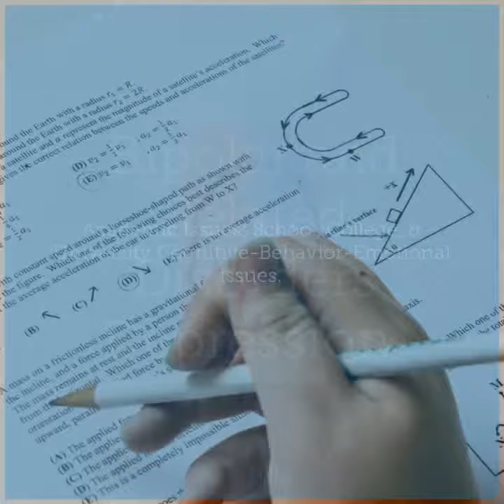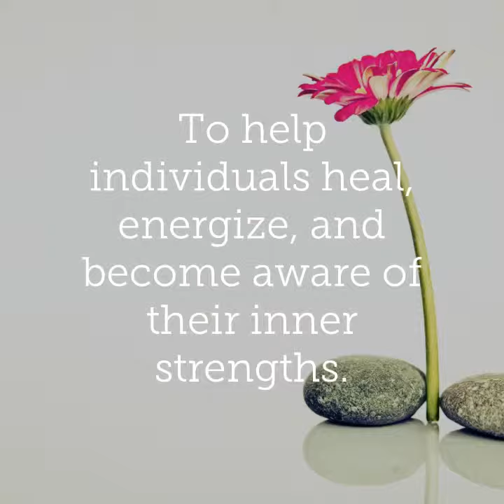Ignite Spark in You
Psychological clinic,

Psychological clinic Hyderabad,

Psychological clinic Hyderabad/ Bhopal,

Psychological counseling,

Psychological counseling Hyderabad,

Psychological counseling Hyderabad/ Bhopal,

Psychological counseling services,

Psychological depression,

Psychological disorders symptoms,

Psychological personality tests,

Psychological problems,

Psychological testing /assessment,

Psychological Testing,

Psychologist Clinic,

Psychologist Clinic Online,

Psychologist doctor,

Psychologist doctor Hyderabad,

Psychologist doctor Hyderabad/ Bhopal,

Psychologist for Attention and Concentration,

Psychologist for children,

Psychologist for Depression,

Psychologist for Exam Phobia,

Psychologist for OCD,

Psychologist for Phobia,

Psychologist for Procrastination,

Psychologist for Self-Management,

Psychologist for Stress,

Psychologist for Suicidal Issues,

Psychologist for Teenage Issues,

Psychologist hospital,

Psychologist Tension Headache,

Psychologist test,

Psychologist treatment without medicine,

Psychology clinic,

Psychology clinic appointment,

Psychology clinic appointment Hyderabad,

Psychology clinic appointment Hyderabad/ Bhopal,

Psychology clinic Hyderabad,

Psychology clinic Hyderabad/ Bhopal,

Psychology Clinic Online,

Psychology Clinic,

Psychology counseling,

Psychology Doctor Appointment,

Psychology hospital,

Psychology of happiness,

Psychology personality test,

Psychology test,

Psychology test Hyderabad,

Psychology test Hyderabad/ Bhopal,

Psychology tests,

Psychology therapist,

Psychotherapist Clinic online,

Psychotherapist for anger,

Psychotherapist for anxiety,

Psychotherapist for depression,

Psychotherapist for fear,

Psychotherapist Hyderabad,

Psychotherapist Hyderabad/ Bhopal,

Psychotherapist,

Psychotherapy for depression,

Psychotherapy services,

Relationship counseling,

Relationship Issues,

Relationship psychologist,

Relaxation for Mind & Body,

Relaxation therapist,

Relaxation Therapy,

Result Anxiety,

Schizophrenia,

School counselor,

School psychologist Hyderabad,

School psychologist Hyderabad/ Bhopal,

School Related Issues- Learning, Remembering, Bullying, Grades, Peer Pressure,

School psychologist,

Self help for depression,

Self-Esteem enhancement Therapy,

Separation / Divorce,

Separation anxiety,

Skill Enhancement,

Skype Clinic,

Sleep Counseling,

Sleep Disorders,

Sleep Psychologist,

Social Phobia treatment,

Solutions for learning problems,